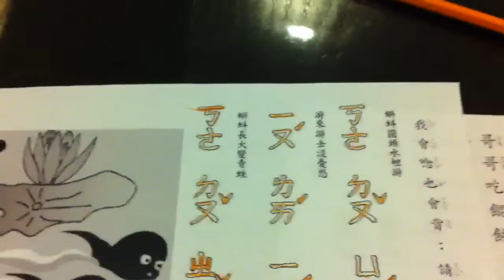Ryan Chan Jun Yuan BCS MK1 Homework 5-6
Ryan is 5 years old learning mandarin.